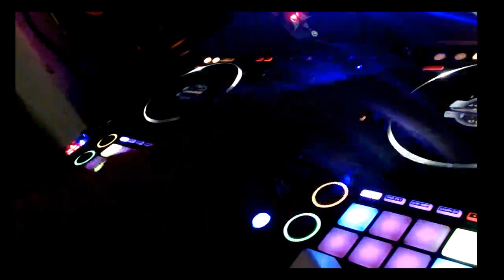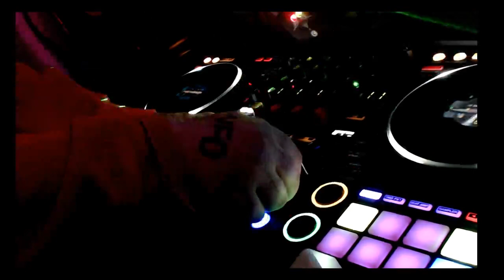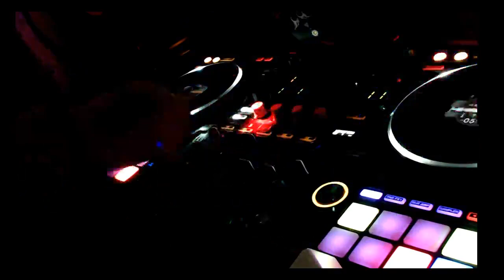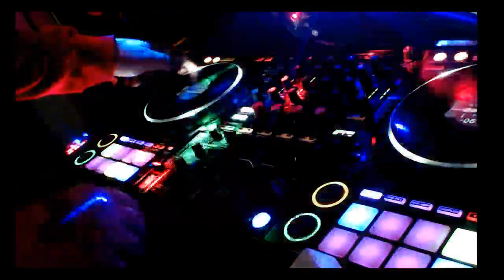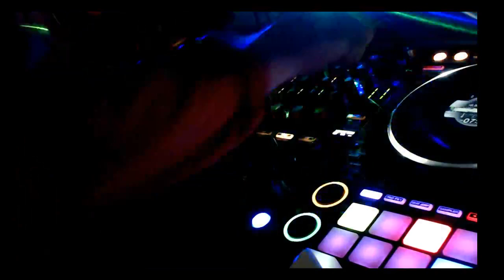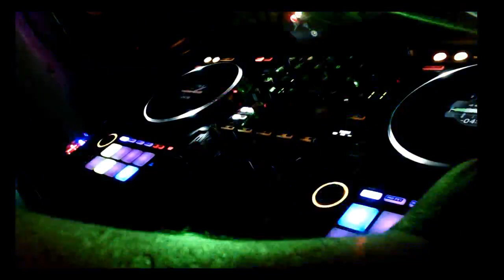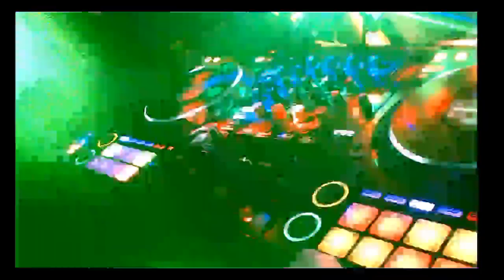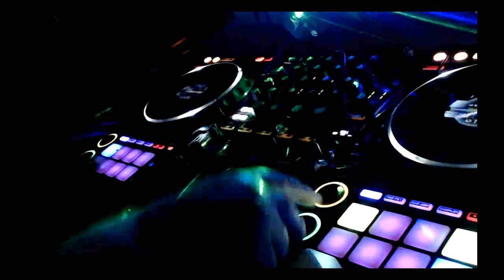THIS DJ - HARDCORE TECHNO -4 DECKS IN THE MIX. BACK TO THE 90S WITH MODERN SPICE. 808 -4TH DIMENSION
TRACKLIST   -Heres a 2 hour set of underground rave. get ready for it.
track selection, arrangement and isolated vocals by 808. Lighting by 808, recorded and performed live 24th May 2024. Im sticking with 170 bpm. Its just a buzz.
Tracklist:

Atomic Junkies - Radiation Area
Adeva - In and Out My Life (Acapella)
Chris Freefall & James Dub - Bust A Jam
The Future Sound Of London - Papua New Guinea (High Contrast Remix)
Ekko & Sidetrack - Signals (Original Mix)
Prototypes - Rocket Gunz Blazin'
Sub Source - Hardcore Euphoria
Topher Jones feat. James Bowers - Save Me (Candyland Remix)
N-Trance - Set You Free (DJ Ben C 2008 Remix)
DJ Fresh feat. Ravaughn - The Feeling
Bass X - Hardcore Disco (Plus System Re)
Fred V, 220 KID, Asdis - Release (Fred V Remix)
Sub Focus, AR/CO - Vibration (One More Time) (Original Mix)
A Popular Rave Act From The 90s - Everybody in the Place (Rhythmics Bootleg)
Sl2 - On A Ragga Tip (Slipmatt Remix)
Skepta, A$AP ROCKY, Durdenhauer - Praise The Lord (Da Shine) (Durdenhauer Extended Edit)
Crashmatt - We Can Do This
Eric Prydz - Pjanoo (High Contrast Remix)
Kill the Noize Feat. Brillz and Minxx - Saturn (Jay Cosmic Remix) [Rhythmics Edit]
Slipmatt - Take Me Away (Slipmatt’s Instrumental Remix)
Creeds - Push Up (Instrumental)
Dr. Dre, Eminem, Skylar Grey - I Need a Doctor (Acapella)
AK SPORTS - Sayulita
Rita Ora - Let You Love Me (Vocals)
Interstate - On The Groove (Tony's Groove)
Interstate - Don't You Worry
Bertocucci Feranzano - XTC LORD (HARDCORE VERSION)
Scott Brown - Do What You Like
Dark A.T.8. - Sucker (Remix)
Renegade and Static - We'll Delete the Weak (Demolition Mix)
El Bruto - Hypnotising (Remix)
Skrillex & Alvin Risk - Try It Out (Put Em Up Mix)
DJ Fresh - Higher
Fred again.., Baby Keem - leavemealone (Original Mix)
Happy Toons - Ready to rock ya
Steelo - On My Mind (ACA Loop)
Dj Mel - Atomik Base
The Ian Carey Project - Get Shaky (Ian Carey vocal mix)
Adele - Hometown Glory (High Contrast Remix)
DJ Seduction - Here It Comes (Hardcore Heaven Mix)
Rebel Alliance - Sometimes (Rebel Assault Mix)
Linkin Park - In The End (Acapella)
Future Sound Of London - Papua New Guinea (High Contrast Remix)
Odd Mob - LEFT TO RIGHT (Subsonic Remix)
Ramos, Supreme & Sunset Regime - Life Force Generator
Ms Dynamite - Gold Dust (Instrumental)
Party Starter - Vocals (ACAPELLA)
Scott Brown & Mallorca Lee - Fl1ck
DJ Hooligan - Rave Nation (Original Mix)
VA - GET ON THE FLOOR
Ramos, Supreme & Sunset Regime - Sunshine ('95 Remix)
Bennie & Bassie - Push Me
DeejayBee & Compulsion - The Outlaw

Message ChatGPT

ChatGPT can make mistakes. Check important info.
ChatGPT